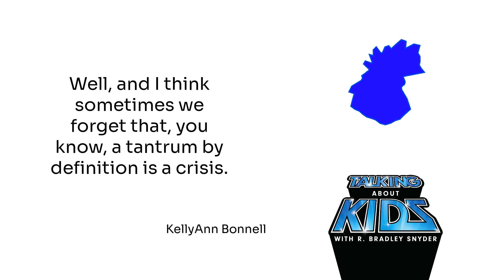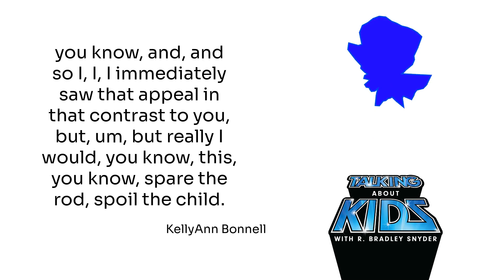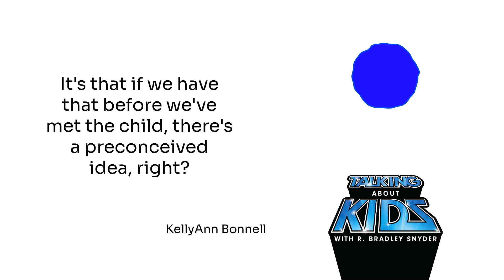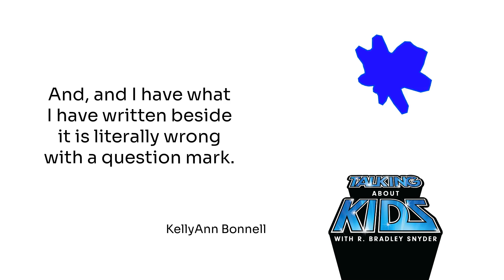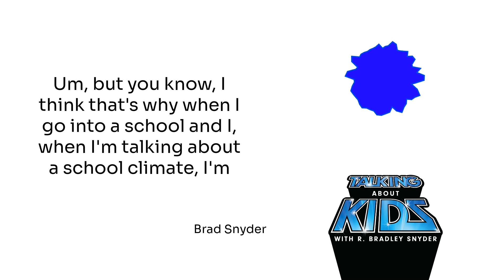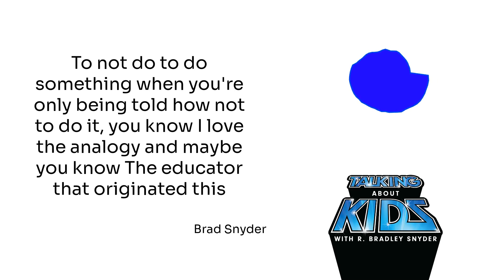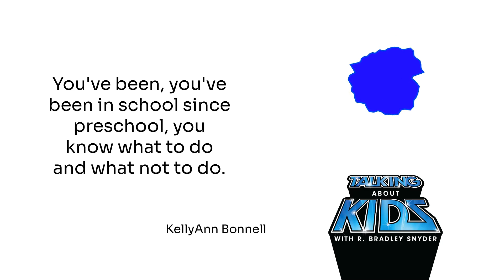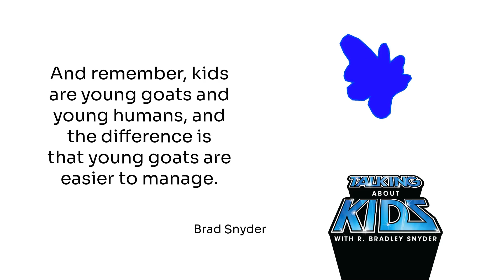What a book from 1920 can teach us about caring for kids with KellyAnn Bonnell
For as long as there have been kids, people have offered advice on how to care for them. Talking About Kids is introducing a new segment in which a colleague and I examine classic and obscure books about kids from the distant and not-so-distant past. We will be looking at what has changed and what has stayed the same to try to uncover universal truths and inspiration that you can use as you care for your own kids.  In this episode, we analyze a chapter called, “The Bad Child,” from the 1920 book series, The Kindergarten Children’s Hour by Lucy Wheelock.  My guest to help me with this effort is KellyAnn Bonnell, the Early Childhood and Elementary Education Coordinator at Feather River College. KellyAnn has an encyclopedic knowledge of early childhood education theory, but she also is a skilled practitioner whom I have seen transform classrooms. More information about KellyAnn is at talkingaboutkids.com.